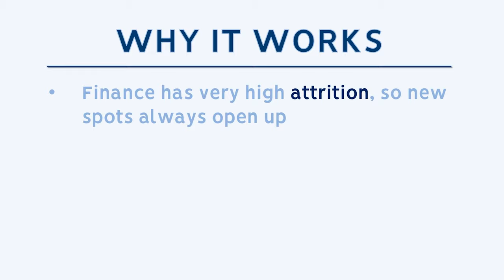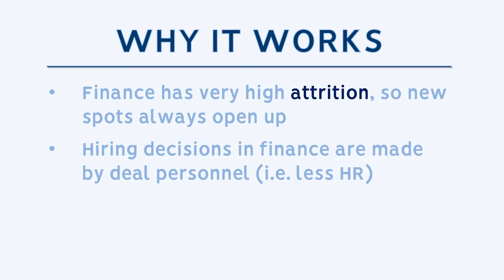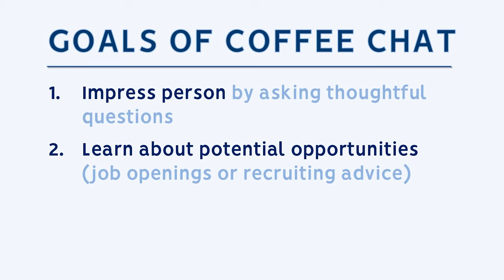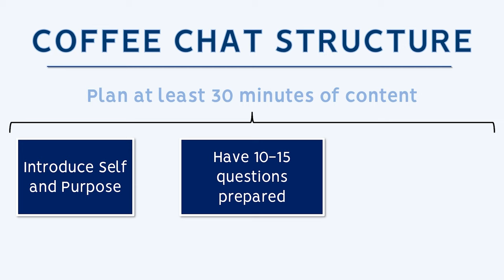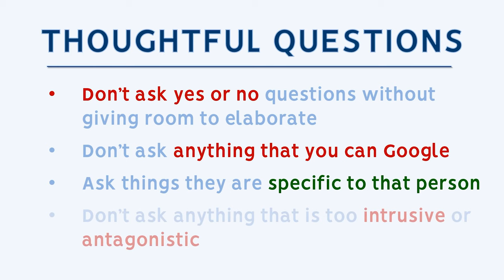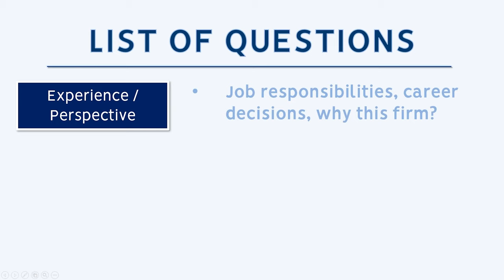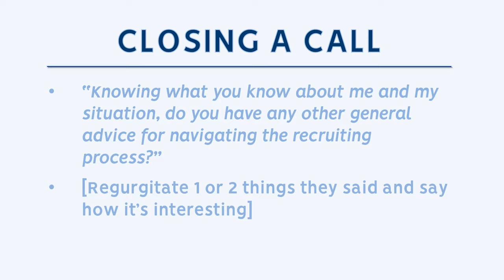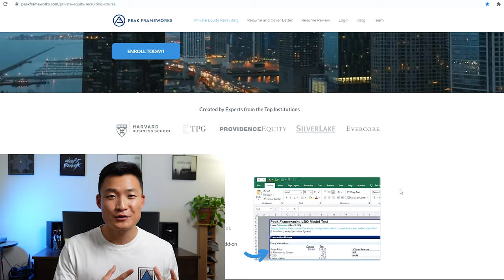Guide to Coffee Chats (Informational Interviews)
The coffee chat is one of the most important skills in networking. A huge part of breaking into investment banking is doing coffee chats with people at every firm. In order to make a good impression, you need to ask detailed, thoughtful questions that communicate your interest in the firm. By asking the right questions, you can also learn a lot of recruiting intel via coffee chats.

0:00 - Intro
1:54 - Goals of a Coffee Chat
3:12 - Structure of a Coffee Chat
4:55 - How to Ask Thoughtful Questions and Examples
7:03 - Closing a Coffee Chat